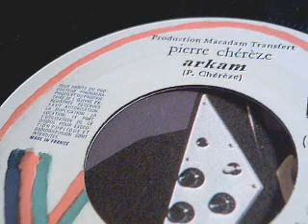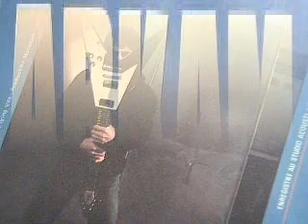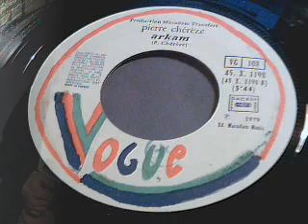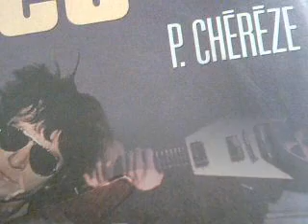Pierre Chérèze - Arkam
Superb Vocoder (or maybe Talk-Box) Synths & guitars on this Side B of  "Mexico" 7"single by Pierre Chérèze, out on Disques Vogue, 1979.